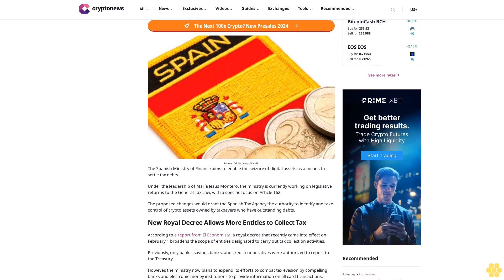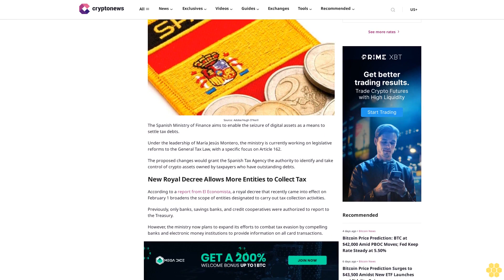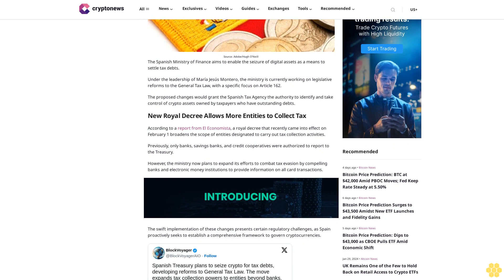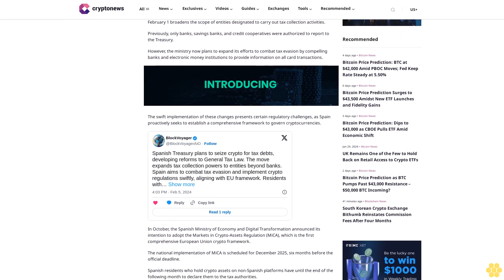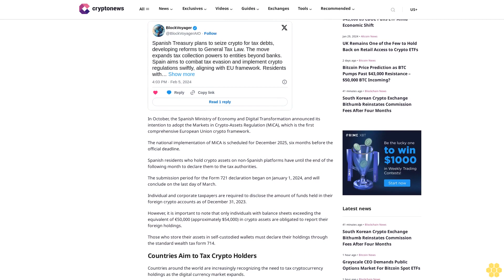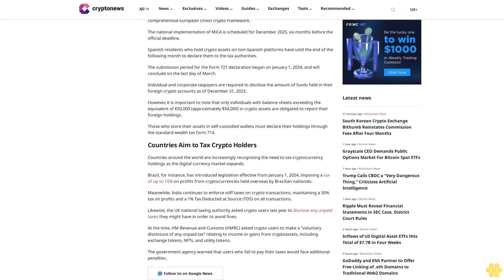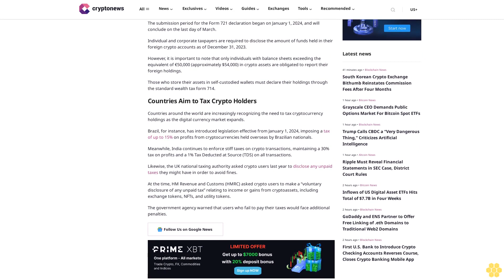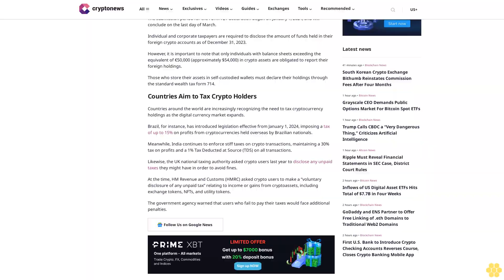Spanish Ministry of Finance to Seize Cryptocurrencies for Debt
Ruholamin Haqshanas

Source: Adobe/Hugh O’Neill

The Spanish Ministry of Finance aims to enable the seizure of digital assets as a means to settle tax debts.

Under the leadership of María Jesús Montero, the ministry is currently working on legislative reforms to the General Tax Law, with a specific focus on Article 162.

The proposed changes would grant the Spanish Tax Agency the authority to identify and take control of crypto assets owned by taxpayers who have outstanding debts.

New Royal Decree Allows More Entities to Collect Tax.

According to a report from El Economista, a royal decree that recently came into effect on February 1 broadens the scope of entities designated to carry out tax collection activities.

Previously, only banks, savings banks, and credit cooperatives were authorized to report to the Treasury.

However, the ministry now plans to expand its efforts to combat tax evasion by compelling banks and electronic money institutions to provide information on all card transactions.

The swift implementation of these changes presents certain regulatory challenges, as Spain proactively seeks to establish a comprehensive framework to govern cryptocurrencies.

In October, the Spanish Ministry of Economy and Digital Transformation announced its intention to adopt the Markets in Crypto-Assets Regulation (MiCA), which is the first comprehensive European Union crypto framework.

The national implementation of MiCA is scheduled for December 2025, six months before the official deadline.

Spanish residents who hold crypto assets on non-Spanish platforms have until the end of the following month to declare them to the tax authorities.

The submission period for the Form 721 declaration began on January 1, 2024, and will conclude on the last day of March.

Individual and corporate taxpayers are required to disclose the amount of funds held in their foreign crypto accounts as of December 31, 2023.

However, it is important to note that only individuals with balance sheets exceeding the equivalent of €50,000 (approximately $54,000) in crypto assets are obligated to report their foreign holdings.

Those who store their assets in self-custodied wallets must declare their holdings through the standard wealth tax form 714.

Countries Aim to Tax Crypto Holders.

Countries around the world are increasingly recognizing the need to tax cryptocurrency holdings as the digital currency market expands.

Brazil,...